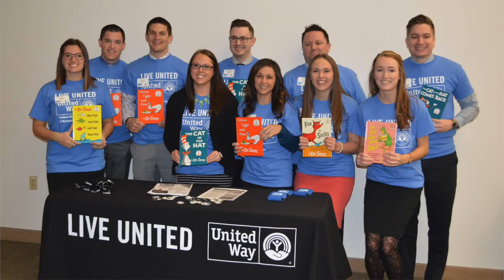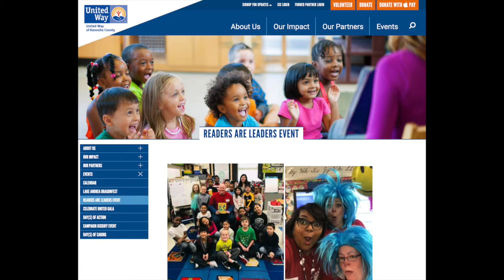Readers are Leaders PSA United Way of Kenosha County 2020